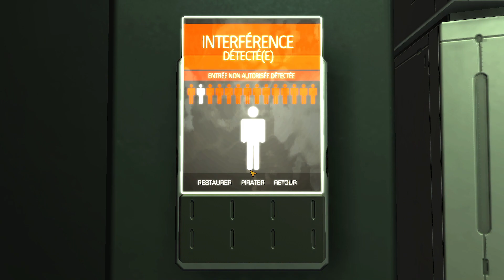Deus Ex Human révolution #25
Gameplay / Let's play FR ( Français ) sur Deus Ex: Human Revolution - Director's Cut ( PC - Xbox360 - PS3 - Wii U - MacOS ).
Venez me suivre sur:
Infos sur le jeu:
Vous incarnez Adam Jensen, un ancien du SWAT choisi pour superviser les besoins défensifs de l'une des plus grosses sociétés de biotechnologie expérimentale des États-Unis. Votre mission consiste à protéger les secrets du groupe, mais lorsqu'une équipe d'agents espions parvient à entrer par effraction dans le bâtiment et assassine les scientifiques que vous étiez chargé de protéger, toutes vos certitudes sur votre travail volent en éclats !